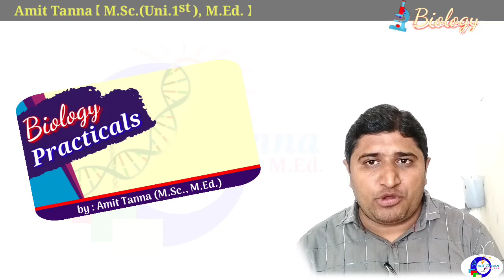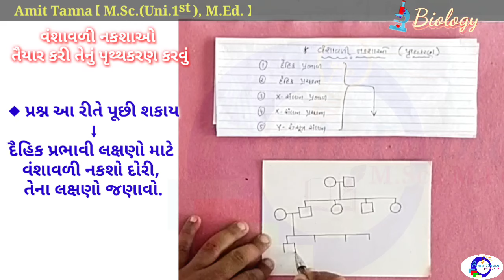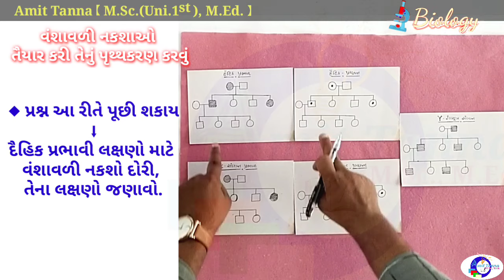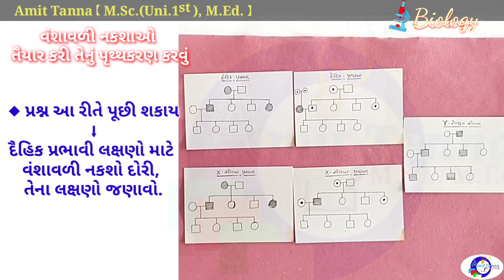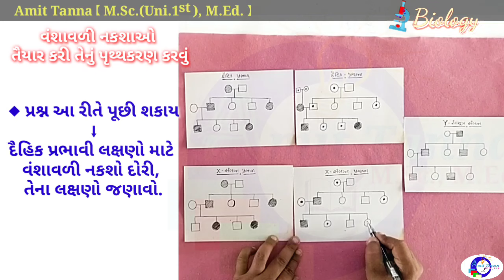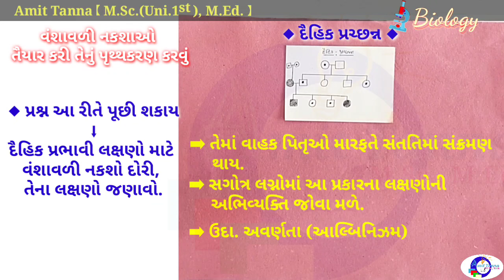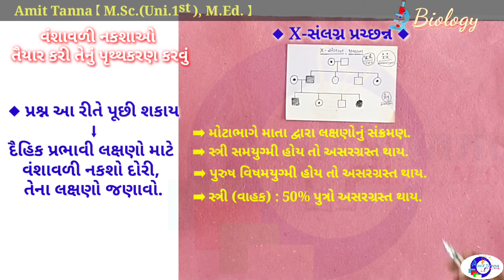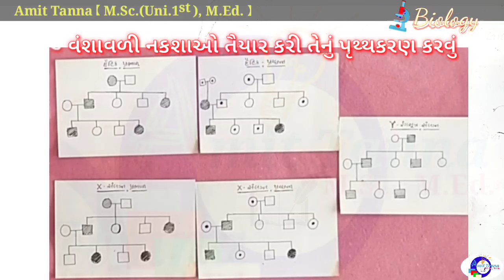Biology Practicals | વંશાવળી નકશાઓ તૈયાર કરી પૃથ્થકરણ કરવું|Preparation & Analysis of Pedigree Chart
વંશાવળી _નકશાઓ _તૈયાર_કરી_તેનું _પૃથ્થકરણ_કરવું

(બધા જ પ્રયોગો)
(નવી પેપર સ્ટાઇલ પ્રમાણે)

શિક્ષક મિત્રો / વિદ્યાર્થી મિત્રો,
નમસ્કાર...

ધો.12 (સાયન્સ) ના વિદ્યાર્થીઓ માટે જીવવિજ્ઞાન વિષયના પ્રેક્ટિકલમાં પડતી મુશ્કેલીઓના નિવારણ અર્થે 2022થી લાગુ પડેલા બોર્ડના નવા પરિરૂપ અનુસાર Biology_Practicals નામથી નવી series શરૂ કરેલ છે.

જેમાં આપ મેળવશો.

● દરેક પ્રેક્ટિકલની યોગ્ય સમજૂતી સાથે સરળ ભાષામાં Practical Performance Method
● દરેક પ્રેક્ટિકલની પ્રાયોગિક બુકમાં લખાણ સાથેની સચોટ સમજૂતી
● Practical Exam ની Marking Scheme પ્રમાણે તૈયારી કરાવતા Videos
● NCERT based Preparation/Solution
● પેપર સ્ટાઇલ
● ગુણ ફાળવણી
● Spotting (સમજૂતી સાથે)

🔶 NEET, GUJCET & State Board Exam ની સચોટ તૈયારી કરવા માટે નીચે આપેલ link પર ક્લિક કરી, આજે જ જોડાઈ જાઓ.

આપના વિદ્યાર્થીઓ / મિત્રો સુધી પહોંચાડી સહકાર આપશો...🙏🏻

Amit Tanna
(M.Sc., M.Ed.)
Biology Teacher
The V. C. Technical High School (Govt. High School)
Morbi.